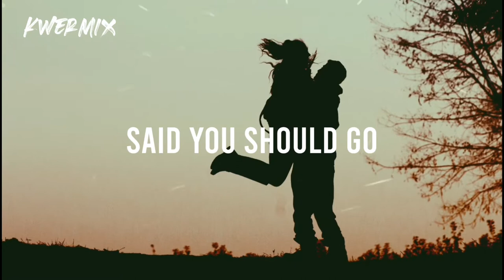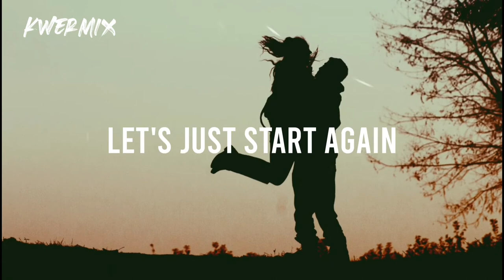Aaron J. Holmes - Start Again (Lyrics)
Aaron J. Holmes - Start Again

I remember songs I used to sing
They talked about love and faithful things
Then the glamour caught my eye
Said you should go with what feels right
But I'm not alright

So let's just start again
Let's just start again

We're just looking for a sign
'Cause we all want to justify what we want from this life
But we're not alright
No, we're not alright